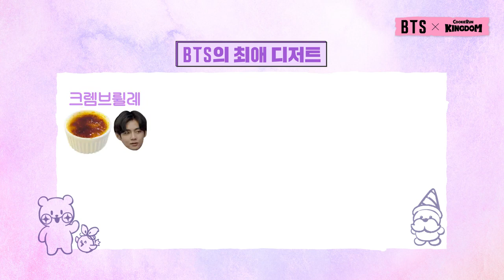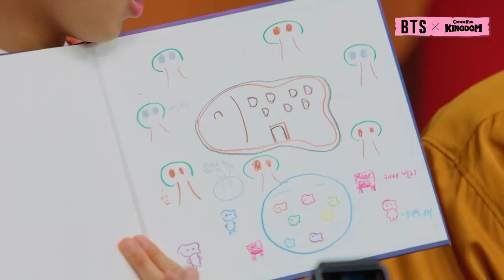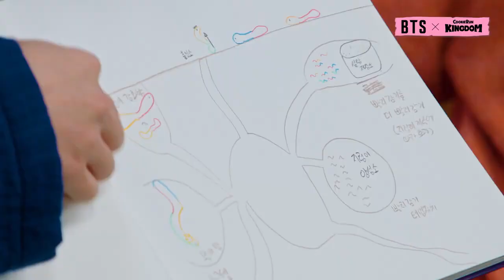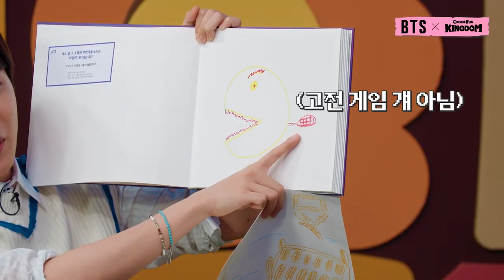[INDO SUB/ENG SUB] BTS X Cookie Run: Kingdom] The Tales of BANGTAN Kingdom EP.1